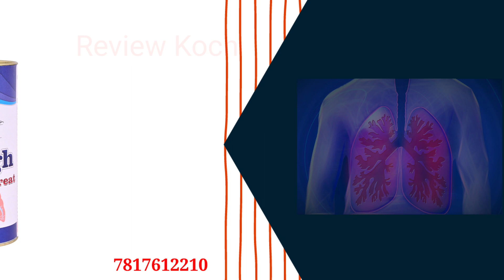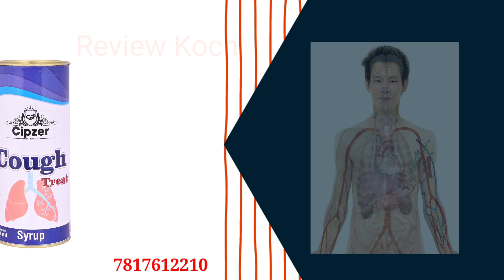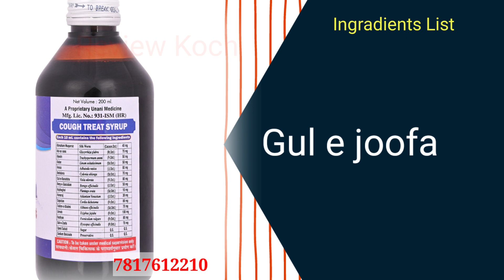Cipzer Cough treat Syrup Review | Effective Unani medicine for Cough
Cipzer Cough treat Syrup For Khasi, sukhi, gili khasi. effective unani medicine for Cough